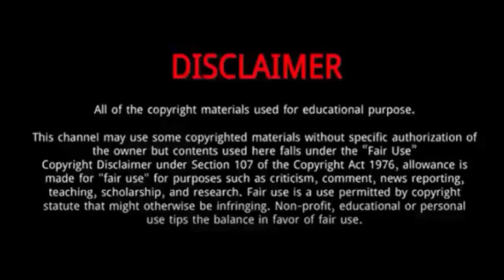Marc Gomez || 7 Thing You Need To Know About Marc Gomez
Marc Gomez is a famous Instagram star.